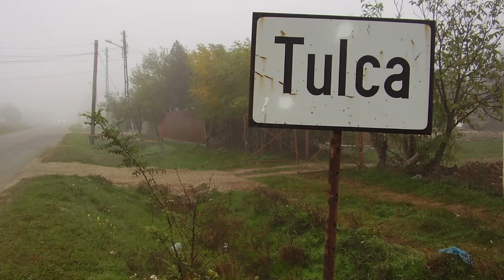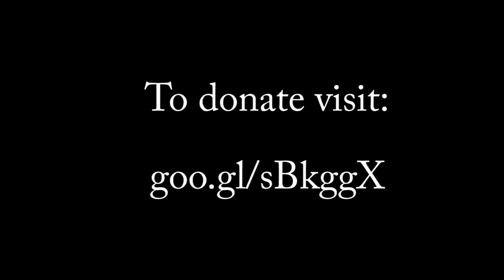Blokes in Romania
In May 2014, 8 men from Ashford Vineyard are travelling overland to Tulca in Romania - this is why we're going.

We'd love you to be a part of this.